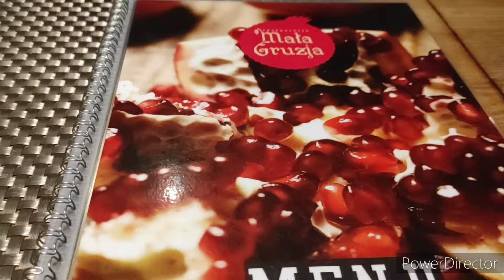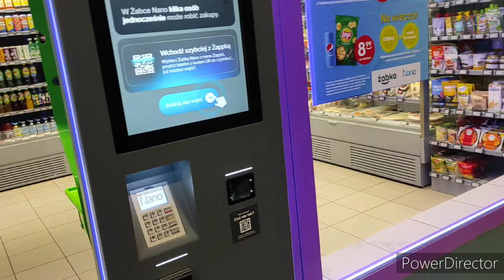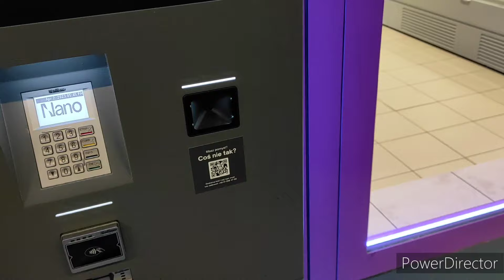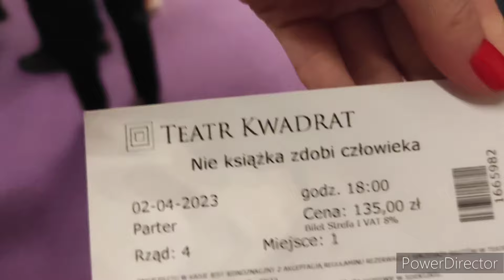Польша. Отправились на день рождения! Театр в Варшаве меня покорил❤️